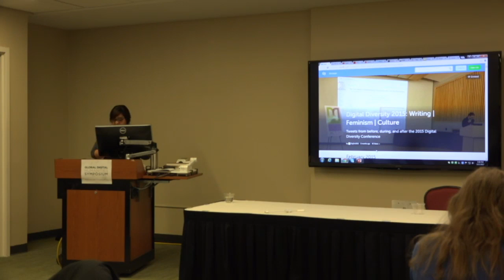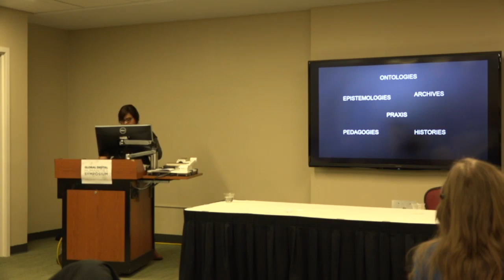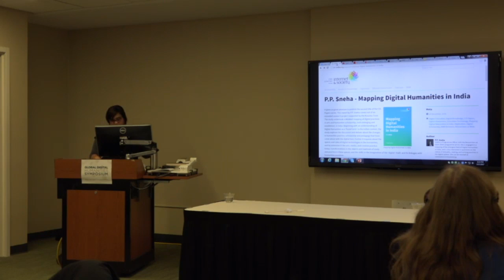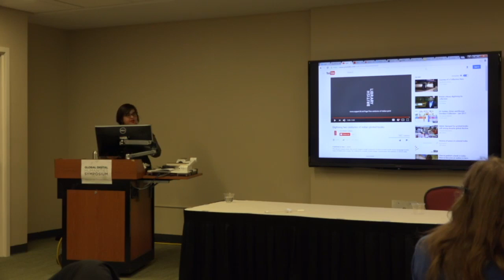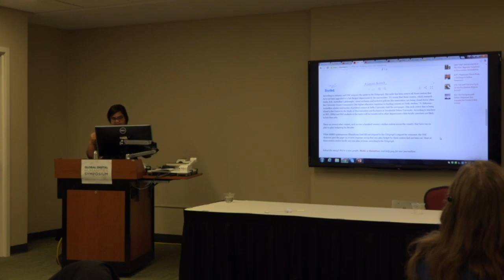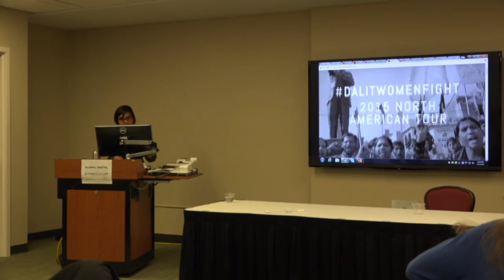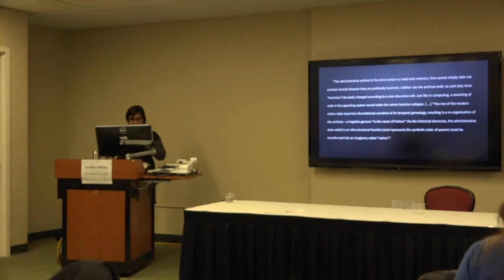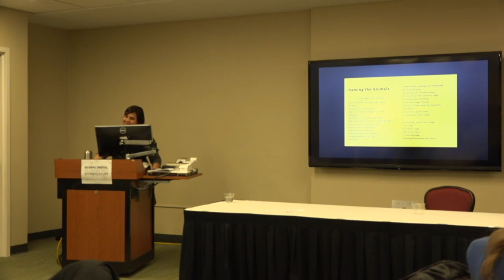Padmini Ray Murray | Practising DH in the Global South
Full title: Dismantling the Master’s House: Practising DH in the Global South

Padmini Ray Murray will draw on examples from her own practice and research as well as those of colleagues in the global south to discuss the practice of “archive-jamming” — a term which she uses to describe how transformative practice within the digital and cultural archive can be used as a tool of decolonisation, as well as social justice.

For more information about the 2017 Global DH Symposium visit 2017.msuglobaldh.org.